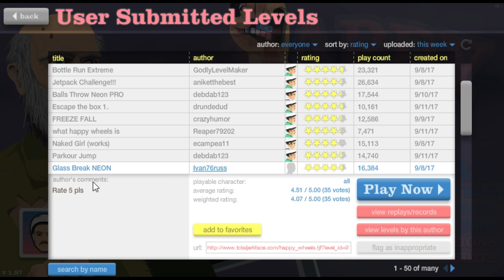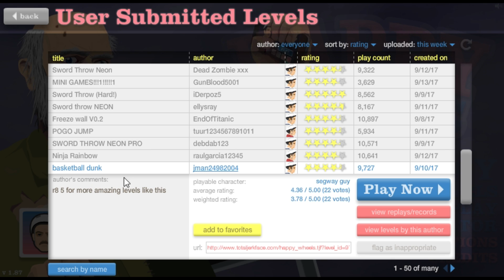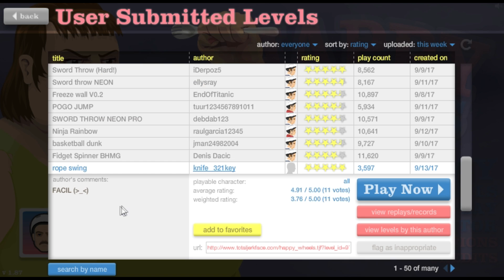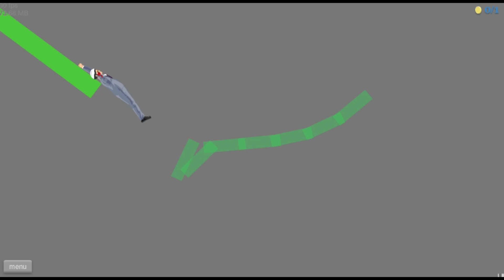ダンク決めます！ HAPPY WHEELS ハピホ